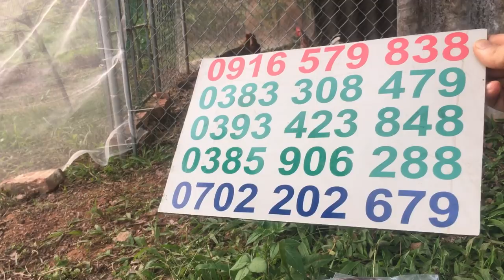GIÒ ĐÓN BẮP CHUỐI CAO CẤP CÁP 432 HÀNG VIP 0916579838, 0383308479,0393264464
GIÒ ĐÓN CAO CẤP DẠNG BẮP CHUỐI CÁP 432 HÀNG VIP SIÊU NHẬY .